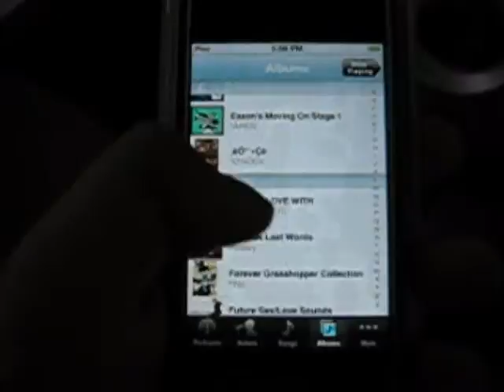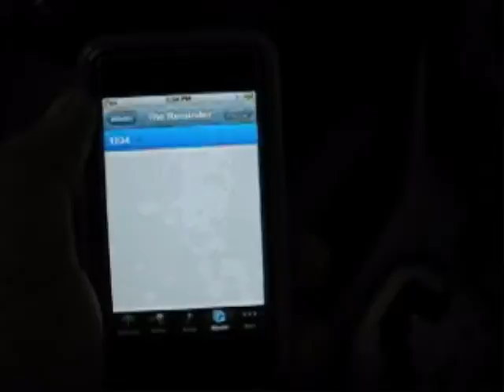MP3 FM Modular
Cheapo FM Transmitter for MP3 Player & USB Drive.